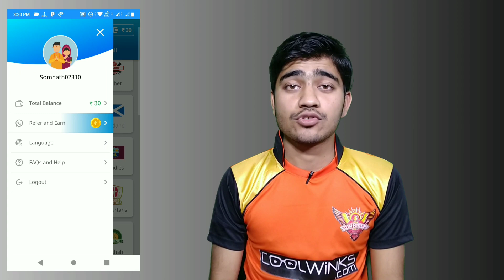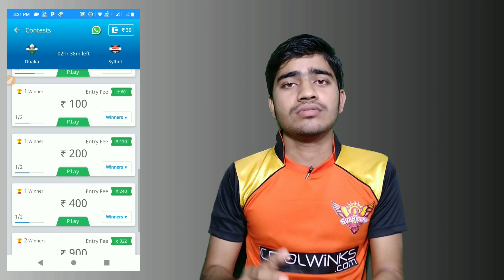jeet 11 withdrawal, Jeet 11 winning tips, Jeet 11 withdrawal proof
Jeet 11 ki bareme.

download link - 🤑 Singup & Get ₹30 Wallet Balance

👌 Code 👉SOMN7LA9  (If Ask)

👉 Wallet Balance 100% Usable

👉 Play Any Game With Wallet Balance